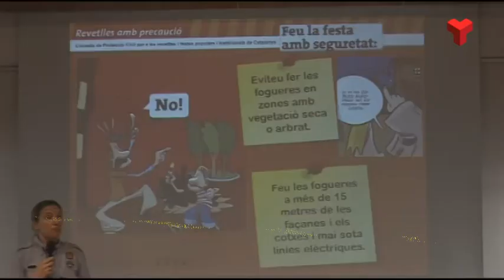Una campanya de Protecció Civil ensenya els infants a manipular correctament els petards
Un centenar d’alumnes de cinquè i sisè de primària de Matadepera han participat aquest divendres en un acte que pretén sensibilitzar sobre els riscos del foc en la Revetlla de Sant Joan.